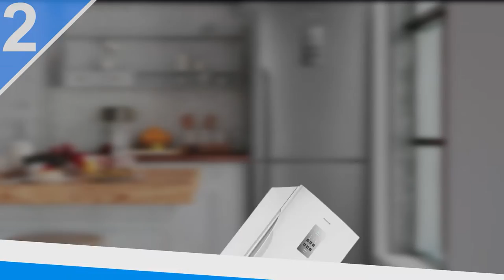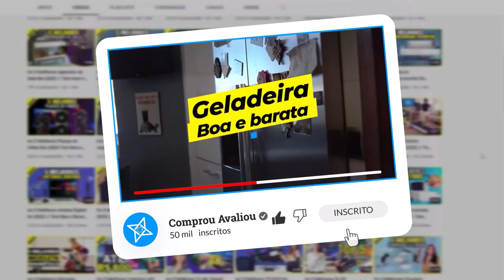5 Geladeiras para você NÃO COMPRAR em 2023!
►►Conclusão

Qual é a geladeira que mais da defeito? Essa é uma dúvida recorrente de todos aqueles que não querem fazer uma compra errada.

Já imaginou pagar caro em um eletrodoméstico e, quando o produto chegar, perceber que ele não era nada disso do que estava esperando?

Pensando em ajudar você a evitar esse tipo de situação, nós do Comprou Avaliou, fizemos uma lista com as 5 piores geladeiras do mercado atualmente.

Problemas como esses: Geladeira parou de gelar, geladeira consul frost free não gela, geladeira brastemp frost free não gela, geladeira brastemp ative nao gela parte de baixo são muito comuns entre os consumidores.

Por isso trouxemos as geladeiras que mais dão defeitos, para evitar que você faça uma compra errada.